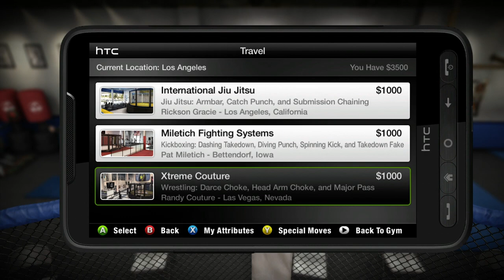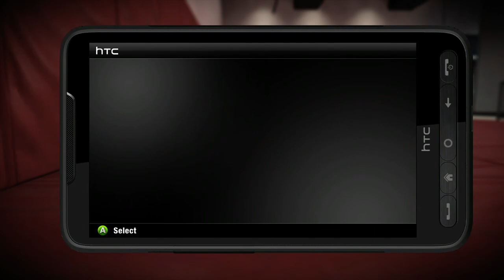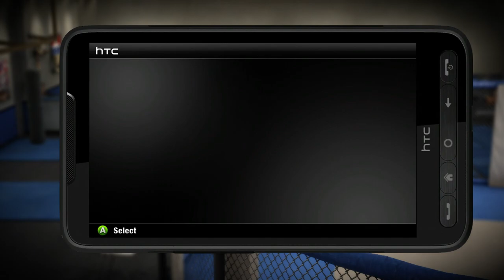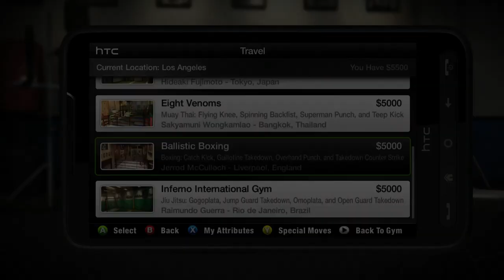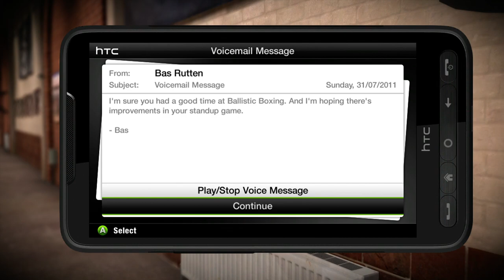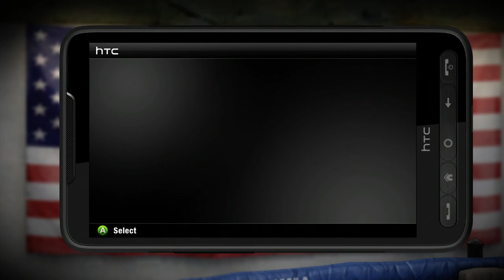Jock sniffer pays the ultimate price! EA Sports MMA Career Mode Ep.3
EA Sports MMA
MMA
Bas Rutten
EA Sports MMA Bas Rutten
eSports Boxing Club
ESBC
eSports Boxing Club Release Date
eSports Boxing Club Gameplay
ESBC Release Date
ESBC Gameplay